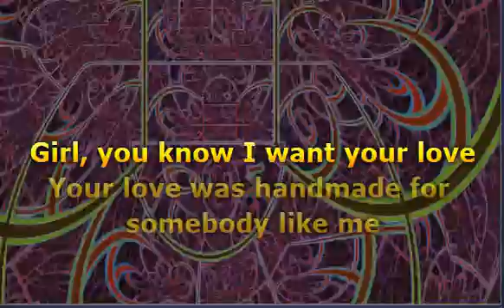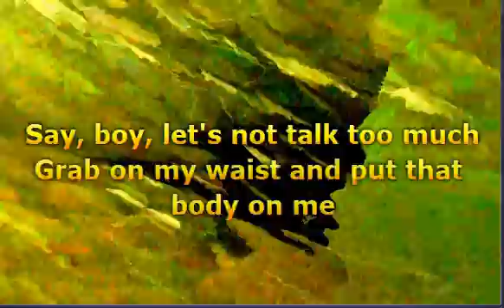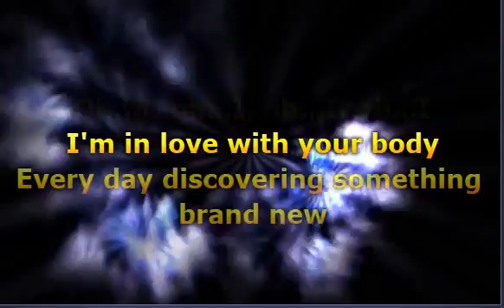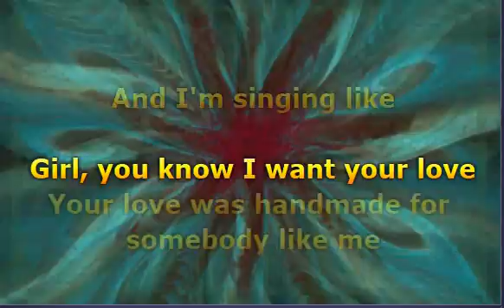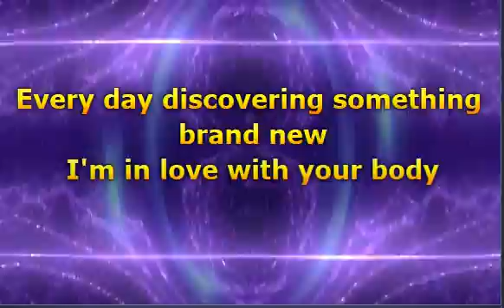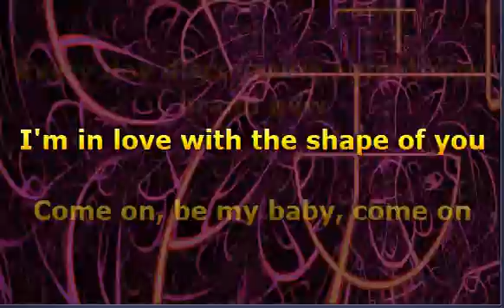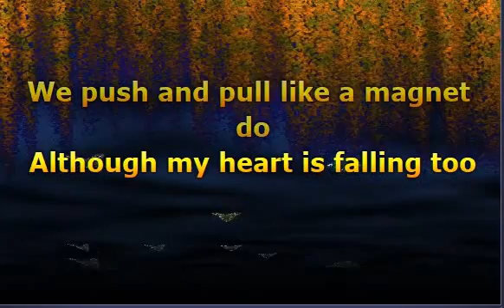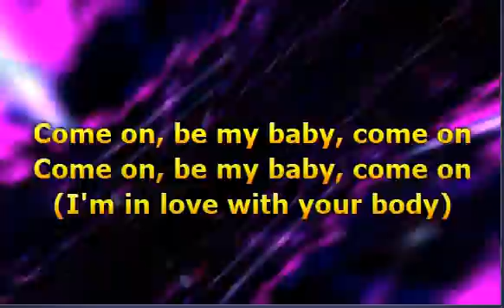Ed Sheeran - Shape of You (Lyrics)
📝 Lyrics / Lirik :

(Oh-I-oh-I-oh-I-oh-I)
I'm in love with your body
(Oh-I-oh-I-oh-I-oh-I)

Musik